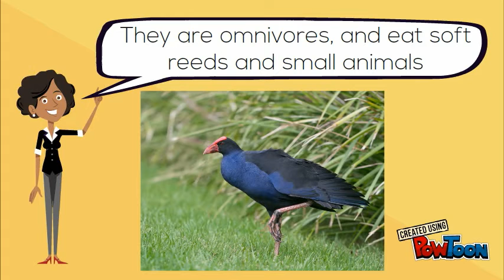Purple Swamp hen